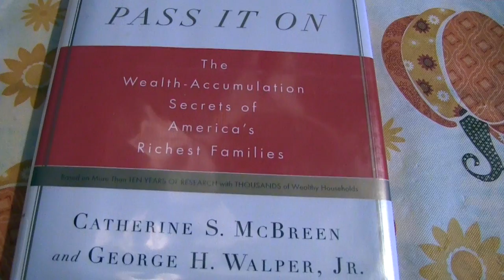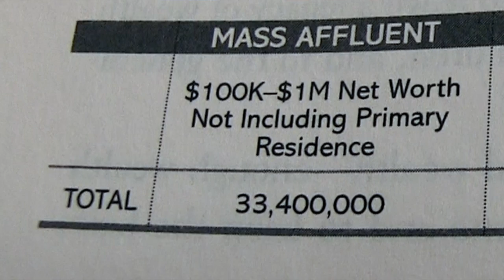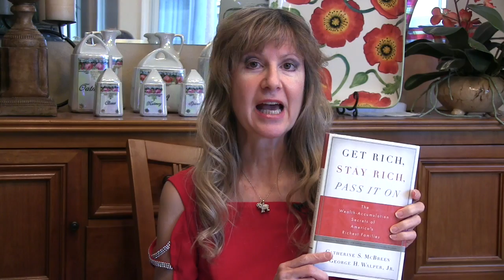Book Review: Get Rich, Stay Rich, Pass it on, (Authors Catherine S. McBreen & George H. Walper Jr.)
Subject of interesting book:  2 streams of revenue almost guarantee passing on your wealth indefinitely.  1.  Rent form real estate ownership and 2.  Owning or co owning/investing in continually innovative enterprises.